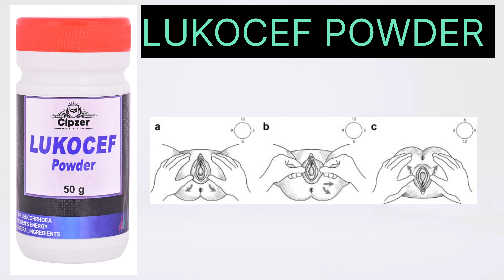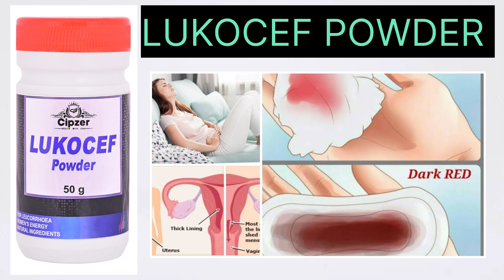cipzer lukocef powder use in hindi||uses, benifits||cipzer lukocef powder k fayde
cipzer lukocef powder in hindi||uses, benifits||cipzer lukocef powder k fayde

Luko saf powder
सिप्जर लुकोसेफ़ पाउडर   प्राइवेट पार्ट की दुर्गंध को दूर करने में मदद करता है।
सिप्जर लुकोसेफ़ पाउडर  महिलाओ की यौन विकारों के विभिन्न रूपों से निपटने में मदद करता है।
सिप्जर लुकोसेफ़ पाउडर  का एक सबसे बड़ा लाभ यह है कि ये हर्बल है और इस लिए इसका शरीर पर कोई दुष्प्रभाव नहीं होता है।
सिप्जर लुकोसेफ़ पाउडर  श्वेत प्रदर की समस्याओं का इलाज करता है और योनि की खराब गंध और संक्रमण को दूर करके वी-जीना को ठीक करता है।
सिप्जर लुकोसेफ़ पाउडर  प्राइवेट पार्ट की खुजली और जलन का भी इलाज करता है।
सिप्जर लुकोसेफ़ पाउडर  मासिक धर्म के दौरान पेट में ऐंठन और एनीमिया के उपचार में भी काफी प्रभावी पाया गया है।
सिप्जर लुकोसेफ़ पाउडर  हार्मोन के स्तर को संतुलित करता है।
सिप्जर लुकोसेफ़ पाउडर  एंडोमेट्रियल दीवार को उत्तेजित करता है और गर्भाशय परिसंचरण में सुधार करता है।
सिप्जर लुकोसेफ़ पाउडर  जननांग पथ के श्लेष्म झिल्ली पर कार्य करता है और एक महिला के सामान्य स्वास्थ्य में सुधार करता है।
सिप्जर लुकोसेफ़ पाउडर  हर्बल प्राकर्तिक होने के कारण,यह प्राकृतिक तरीके से कार्य करता है और शवेत प्रदर की समस्या का स्थायी समाधान देता है।
सिप्जर लुकोसेफ़ पाउडर  मूत्र पथ के संक्रमण का इलाज करता है।
सिप्जर लुकोसेफ़ पाउडर  शरीर के कार्य को संतुलित करने के लिए हार्मोन को उत्तेजित करता है।
सिप्जर लुकोसेफ़ पाउडर  प्राकृतिक तरीके से प्राइवेट पार्ट को फिर से स्वस्थ बनाता है।
सिप्जर लुकोसेफ़ पाउडर  गर्भाशय की मांसपेशियों को मजबूत करता है।
सिप्जर लुकोसेफ़ पाउडर  अत्यधिक मासिक धर्म रक्त हानि मै काफी उपयोगी है।
सिप्जर लुकोसेफ़ पाउडर  अत्यधिक योनि स्राव में बोहोत उपयोगी है।
सिप्जर लुकोसेफ़ पाउडर  प्राइवेट पार्ट के सूखेपन और जलन को ठीक करता है।
सिप्जर लुकोसेफ़ पाउडर  प्राइवेट पार्ट में सफेद या पीले रंग के स्राव को कम करता है।
सिप्जर लुकोसेफ़ पाउडर  अनियमित माहवारी में मदद करता है।
सिप्जर लुकोसेफ़ पाउडर  मूत्र संक्रमण को रोकने में मदद करता है।
सिप्जर लुकोसेफ़ पाउडर  सफेद निर्वहन और पीले निर्वहन को कम करता है।
सिप्जर लुकोसेफ़ पाउडर  असामान्य डिस्चार्ज में मदद करता है।
सिप्जर लुकोसेफ़ पाउडर  अत्यधिक सफेद स्राव के खिलाफ बहुत अच्छा काम करता है ।
सिप्जर लुकोसेफ़ पाउडर  के नियमित इस्तेमाल से आप हर तरह के फंगल और बैक्टीरियल इंफेक्शन से दूर रहेगी ।
यदि आपको श्वेत प्रदर  से संबंधित कोई समस्या हो रही है,चाहे वह खुजली हो या जलन,दर्द,दुर्गंध,या कुछ और सिप्जर लुकोसेफ़ पाउडर  आपको प्राकृतिक तरीके से इन समस्याओ को दूर करने में मदद करता है।
सिप्जर लुकोसेफ़ पाउडर   ल्यूकोरिया या  श्वेत प्रदरको ठीक करने के लिए एक सफल हर्बल फार्मूला है।

Dosage :- Take 5 to 10 gms. to be taken in the morning and evening or as directed by the physician.